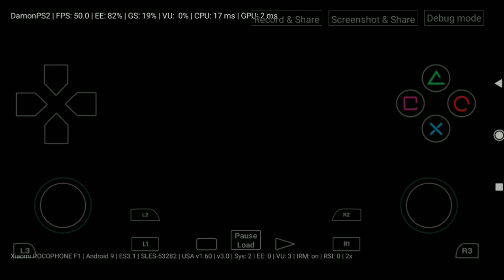DamonPS2- Harvest Fishing (PocoF1 Android PS2 Gameplay)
DamonPS2- Harvest Fishing (PocoF1 Android PS2 Gameplay) River king PS2 harvest moon Dolphin Emulator Android citra 3ds DamonPS2 Android best settings